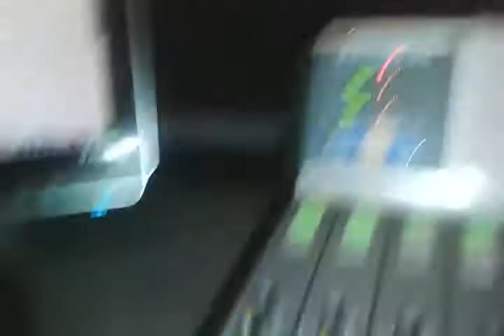WIDRN #107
aparently im in controll lol